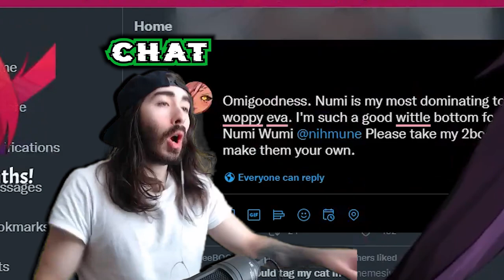OH boy.. we will remember this tweet for a long time, Tricky..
This was as painful to edit as it could be.. Like, I felt that when I was writing the subtitles.  o-O

- 2 or more edited clips from VTubers per day (At least I will try)

▬▬▬▬▬▬▬▬▬▬--VTuber--▬▬▬▬▬▬▬▬▬▬▬▬
- Follow Trickywi! --- go and support her!

Clipped from twitch stream by: RPDTyrant

From the clip: Don't know the main music but there was also
a bit of "The Sound of Silence Version Original 1964"

Voicelines / clips from:
Clip from Lord of the Rings, Moistcr1tikal and memes...

It's kinda hard to remember the names of the voicelines
and also my SFX file is a FOKIN mess.

▬▬▬▬▬▬▬▬▬---TIME STAMPS---▬▬▬▬▬▬▬▬▬▬
none

▬▬▬▬▬▬▬▬▬▬▬--INFO--▬▬▬▬▬▬▬▬▬▬▬▬▬
Edit - Premiere Pro 2020 / After Effects 2017
Record  - OBS
3D software - Blender / SFM
2D software - Krita / Photoshop